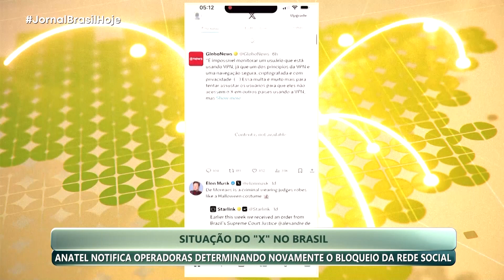JBH | Situação "X" no Brasil: Anatel notifica operadoras - 19/09/2024